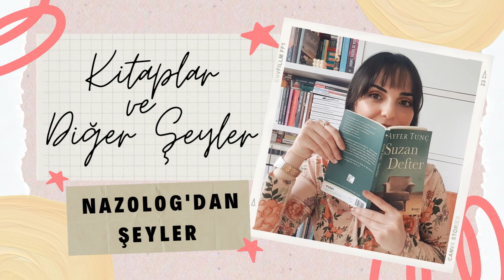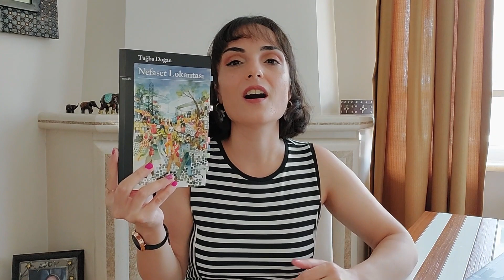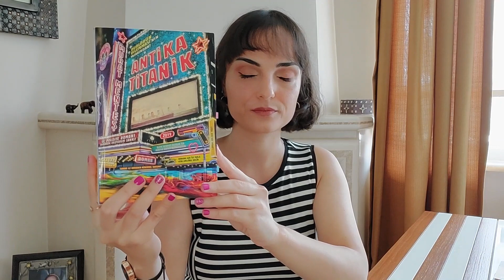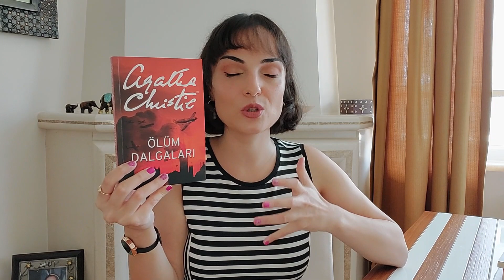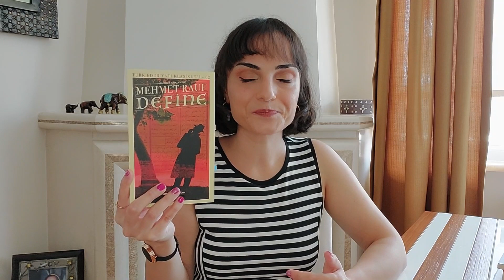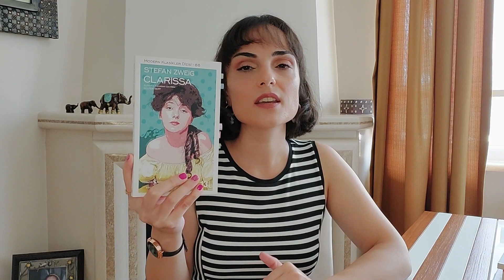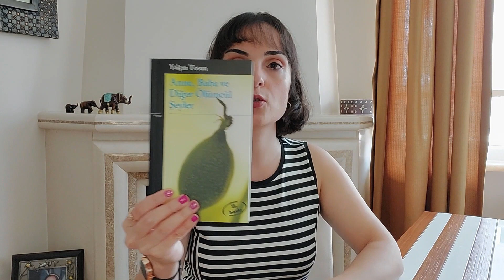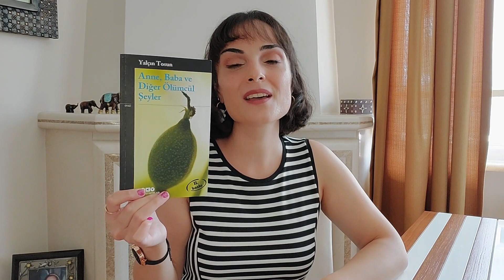AĞUSTOS AYI RAPORU | Okuduklarım ve İzlediklerim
Merhaba. Ağustos ayının değerlendirmesini yaptığım videoma hoş geldiniz. Okuduğum kitapları yorumlayıp izlediğim film ve dizilerden bahsettim. Ortak okumalarımız varsa yorumlara bekliyorum. Keyifli seyirler 😊

Yandaki zilin üstüne tıklayıp bildirimleri açarsanız da her video atışımda size haber gelecektir. Şimdiden çok teşekkürler.